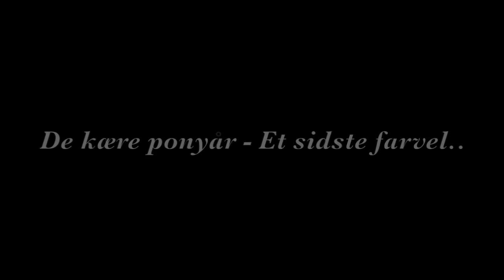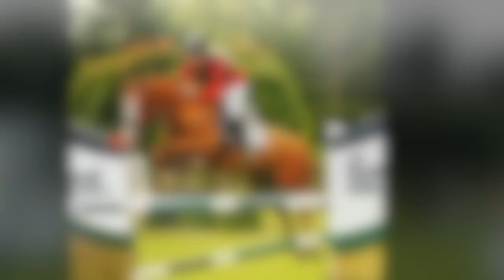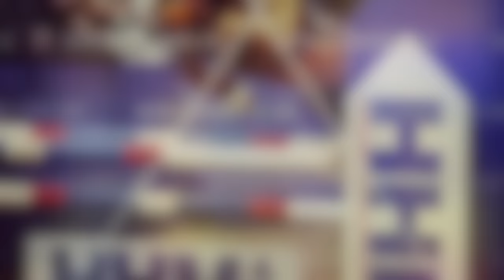De kære ponyår - Et sidste farvel..